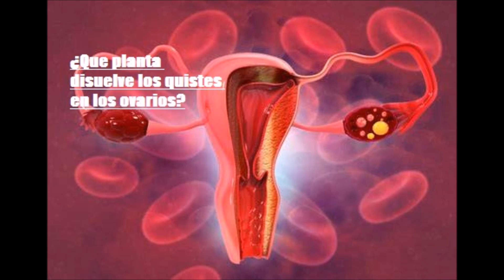¿Que planta disuelve los quistes en los ovarios -Salud para la gente de mi tierra